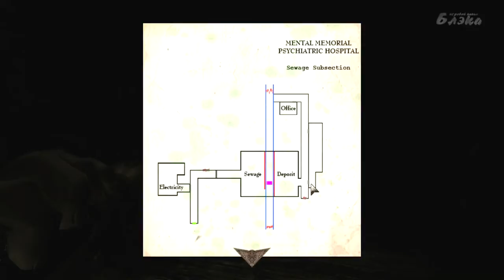Mental Memorial #4 Паника